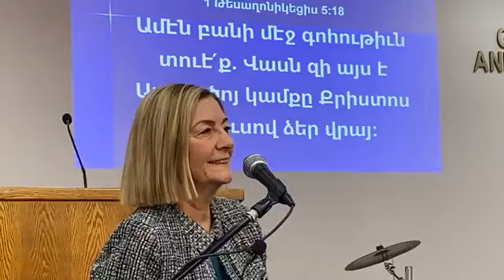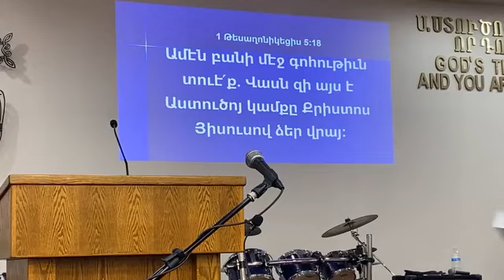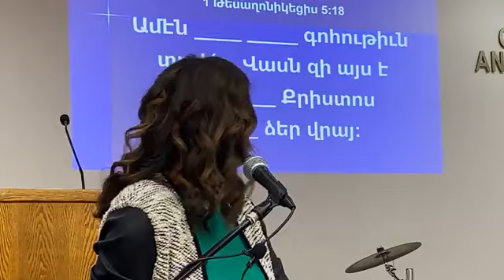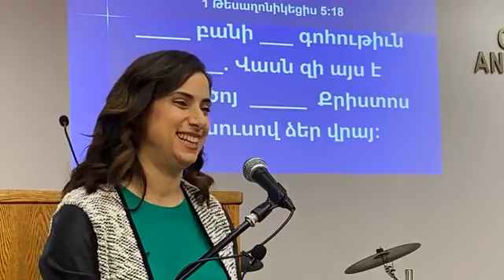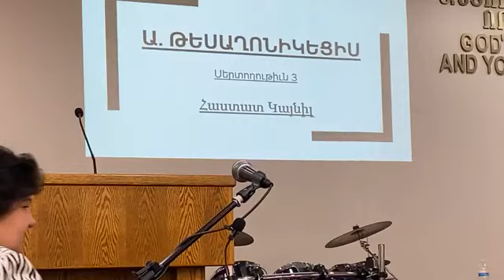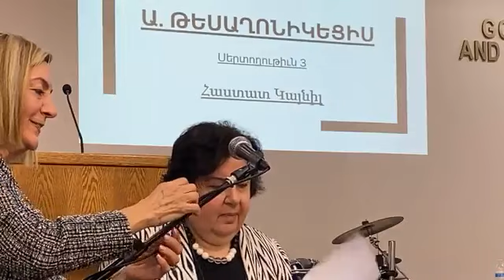Եսթեր քոյր Քիլաղպեան «Ա Թեսաղոնիկեցիս թուղթի սերտողութիւն»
Քոյրերու ժողով
Ա Թեսաղոնիկեցիս 3-րդ գլուխ